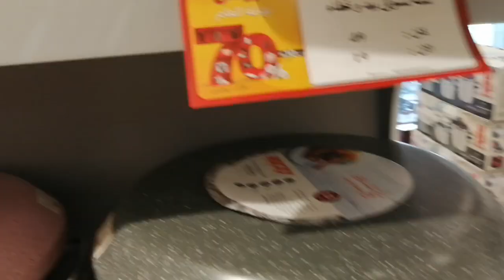# السيف جاليري تخفيضات نهاية العام من10الي70٪على سلات الرحلات البلاستيك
# السيف جاليري تخفيضات نهاية العام من10الي70 ٪
اجهزة كهربائية وأدوات منزليه وجميع مستلزمات البيت تحت سقف واحد
العنوان الرياض حي النهضه شارع سلمان الفارسي مقابل إشارة مطعم الرومانسية مخرج ٣٠ بجوار تخفيضات العائله الرياض